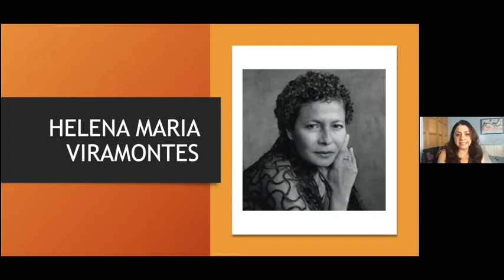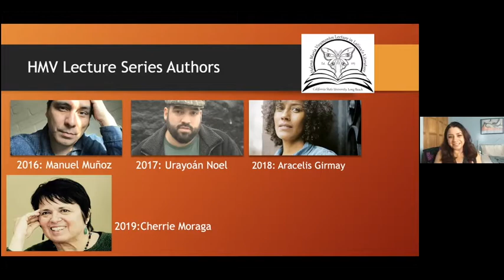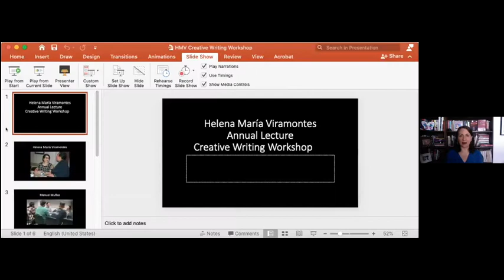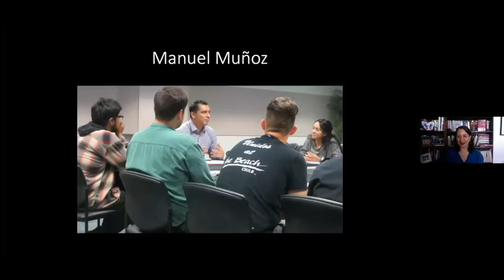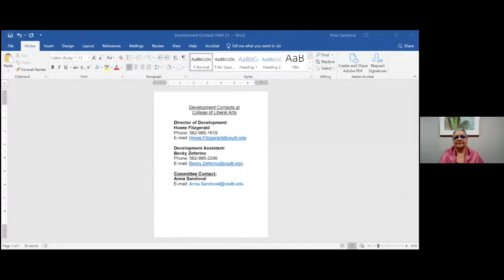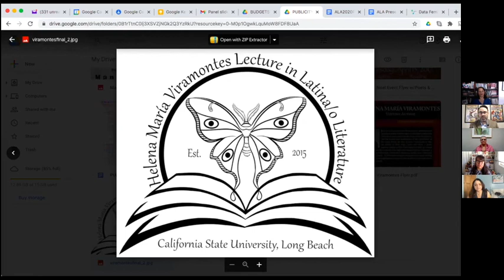"Lessons from CSULB’s Annual Helena María Viramontes Lecture in Latina/o Literature"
The Politics, Planning and Posterity of a Latina/o/x Lecture Series: Lessons from CSULB’s Annual Helena María Viramontes Lecture in Latina/o Literature

Organized by: Maythee Rojas, California State University, Long Beach

Chair: Rene H. Treviño, California State University, Long Beach

1.     “Politics: Selecting an Author,” Maythee Rojas, California State University at Long Beach
2.     “Possibilities: Funding Sources,” K.T. Shaver, California State University at Long Beach
3.     “Practicum: Workshop Dos and Don’ts,” Araceli Esparza, California State University at Long Beach
4.     “Posterity: Maintaining the Series,” Anna Sandoval, California State University at Long Beach